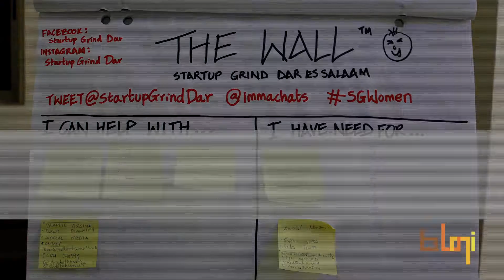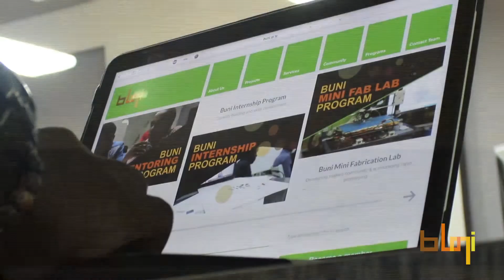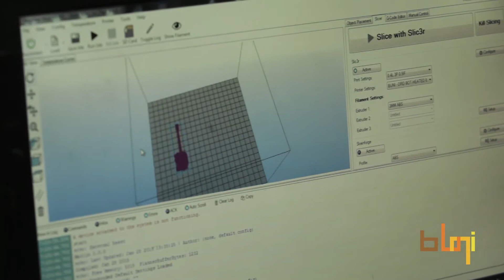Buni Innovation Hub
Buni is a technology Hub which foster innovation and technology entrepreneurship through capacity building, mentoring programs and community empowerment.
Founded in 2011, Buni Innovation Hub focus is to discover, nurture and mentor youths with innovative technological  solutions to problems facing the people of Tanzania.